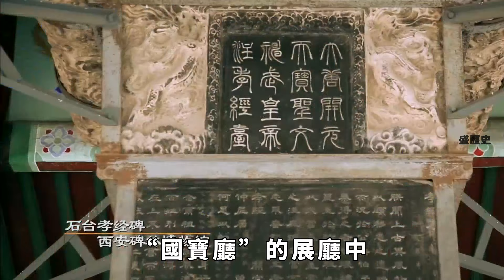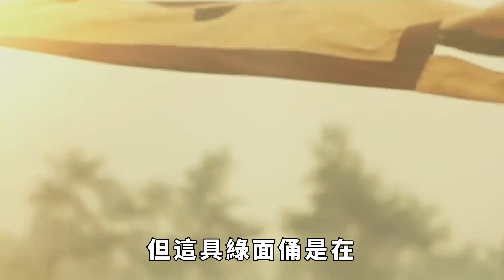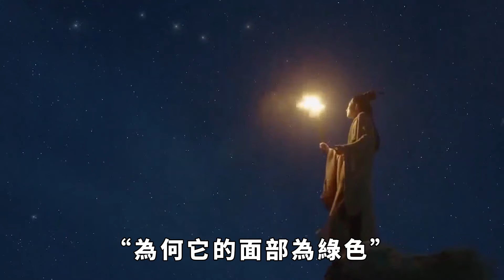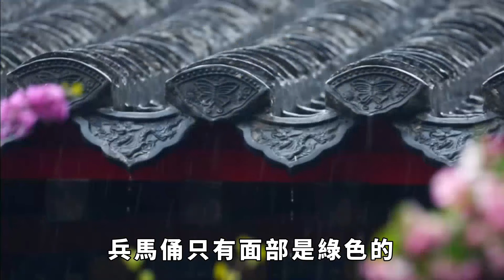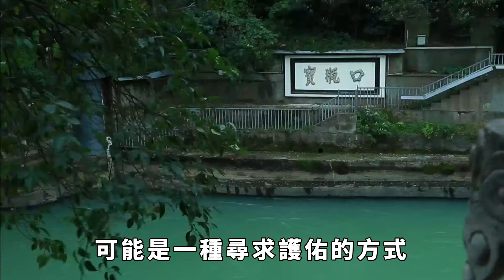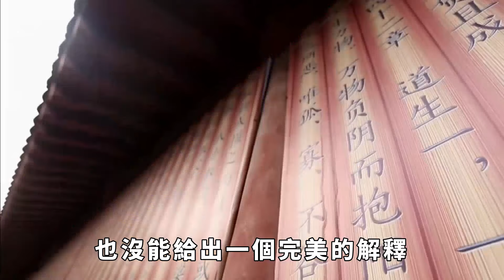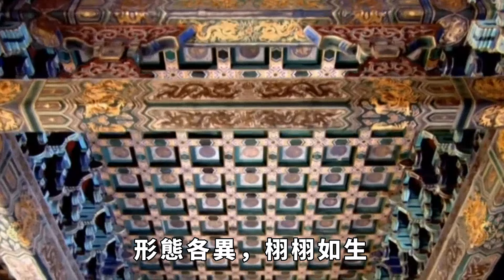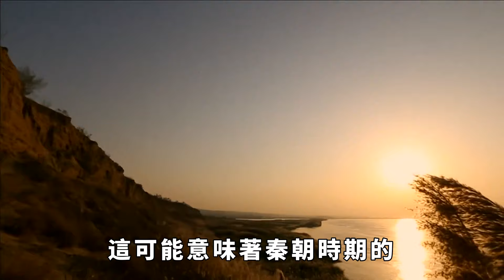兵馬俑中，有一張「臉」至今無法用科學解釋，甚至被禁止出國展覽【盛歷史】歷史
在陜西歷史博物館一個名為「國寶廳」的展廳中，有一具特殊的兵馬俑，這具兵馬俑身體姿態呈跪姿，雙臂放於身體右側，一手握拳一手張開，專家根據它的姿勢，經過考據認為這具兵馬俑的姿態為射箭式，因此它被命名為「跪射俑」。除了軀體姿態特殊外，這具兵馬俑還有一個特殊的地方，這便是它的面部呈現綠色，這在所有被發現的兵馬俑中，是唯一的一例，因此它意義非凡，而對於為何這具兵馬俑的面部為綠色，至今尚無一個完全令人信服的解釋。